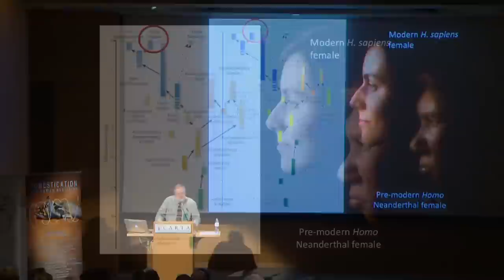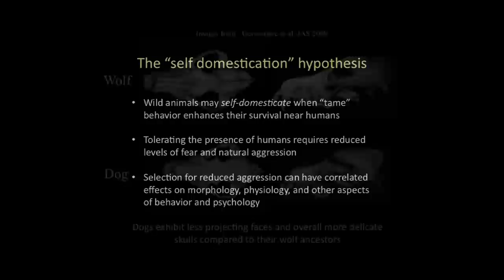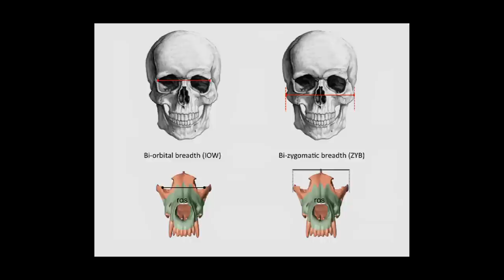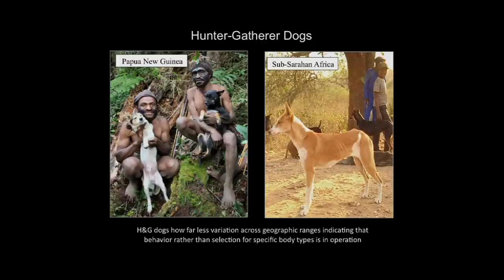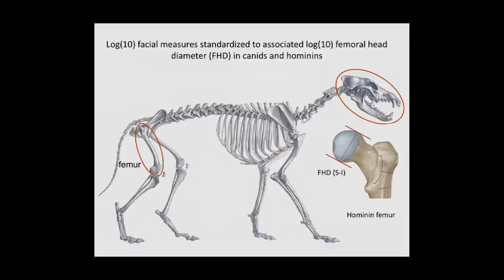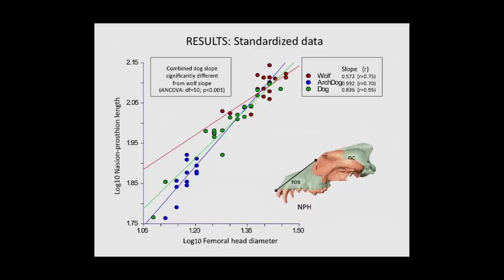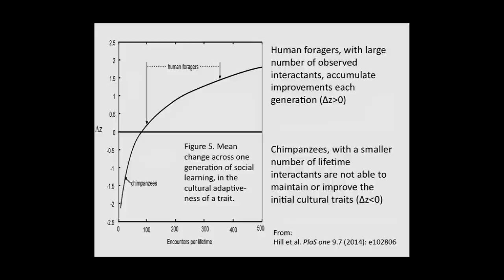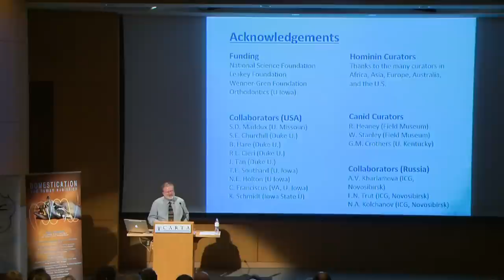CARTA: Domestication and Human Evolution - Robert Franciscus: Craniofacial Feminization in Evolution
Robert Franciscus (Univ of Iowa) explains that anatomically modern humans are recognized in the fossil record primarily by retraction and diminution of the facial skeleton compared to pre-modern “archaic” humans.  He then describes a promising model for the advent of facial diminution, which suggests that anatomically modern humans represent a ‘self-domesticated’ species where selection for increased social tolerance led to growth and developmental alterations producing craniofacial “feminization,” which itself results in a phenotypic signal of reduced aggressiveness. Recorded on 10/10/2014. [6/2016] [Show ID: 28897]